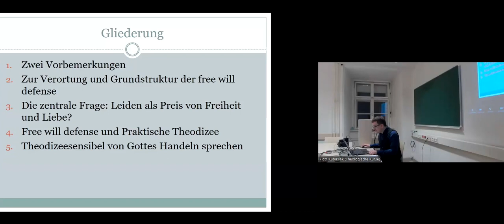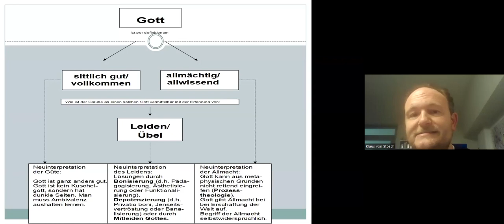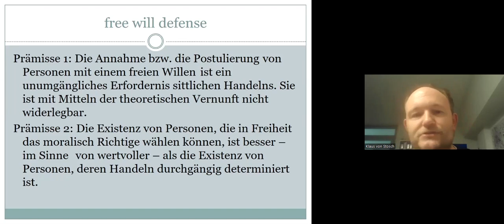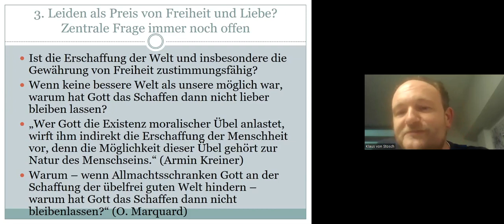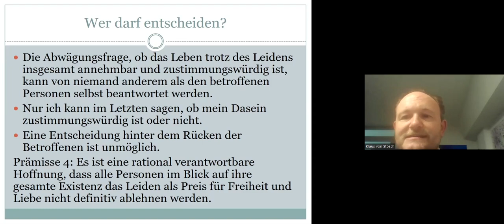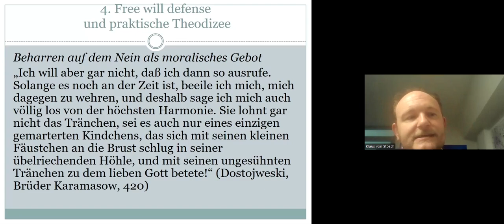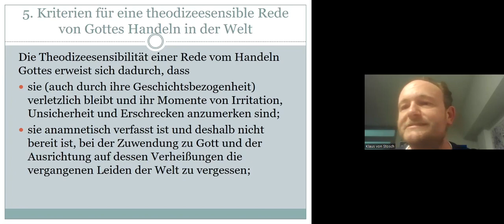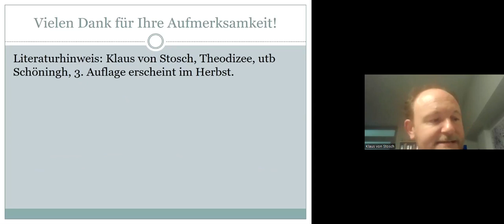Klaus von Stosch: Gott angesichts des Leidens der Welt - Für eine theodizee-sensible Gottesrede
Die Frage nach dem Leiden in der Welt stellt nicht nur das logische Problem, wie Gott gut und allmächtig zugleich sein und doch das Leiden zulassen kann. Es fordert uns auch heraus, eine theologische Sprache zu entwickeln, die sich für das Leiden und die Verletzlichkeit der Schöpfung empfindlich macht. Der Vortrag von Klaus von Stosch versucht beide Problemdimensionen miteinander zu verbinden und zu zeigen, dass eine Bearbeitung des Theodizeeproblems nur gelingen kann, wenn die Leidensgeschichte der Welt in ihrer ganzen Dramatik in den Blick kommt und die Theologie sich ihrer sensibel und vulnerabel annimmt.
Vortrag an der AKADEMIE am DOM vom 26. Februar 2024 (ohne anschließende Diskussion).